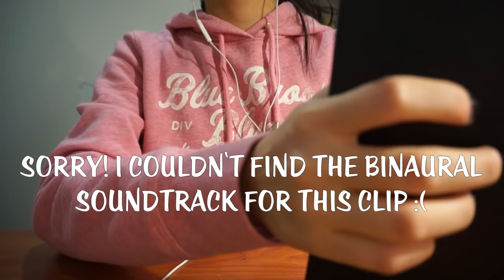ASMR ★ Tapping & Scratching #3 w/Artificial Nails (1 hour)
Clarification: This video is made purely for ASMR purpose. If you are watching this for any other improper demands, please STOP right here and close this window. Thank you very much for reminders from my audience ;)

Hi everyone! Due to my schedule change I will be uploading videos on Sundays from now on. I hope you'll understand ❤❤❤ Thank you very much for your support.

Time-Objects:
00:00 Soft spoken intro (whisper)
01:24 Plastic bottle (hard plastic, EXTREMELY tingly!!!)
08:12 Rattan basket
12:24 Glass bottle w/water (VERY tingly too!)
19:11 Plastic textured container
25:08 Pencil case and crinkly Ibuprofen bags
29:35 Solid wood horse
33:32 Hair brush (my fav!)
38:15 A box of push pins
43:56 Ox horn hair comb
51:23 Notebook with leather cover
55:21 End